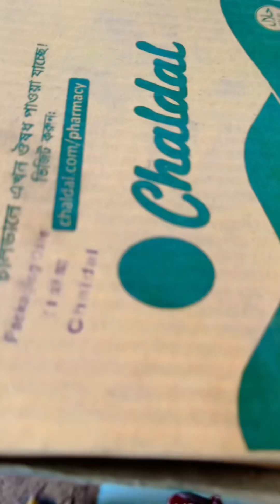স্বামীর সংসারের সবাই কি ভালো থাকে।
স্বামীর সংসারের সবার কপালে যত্ন থাকে না, সব কিছুই ভাগ্য লাগে।